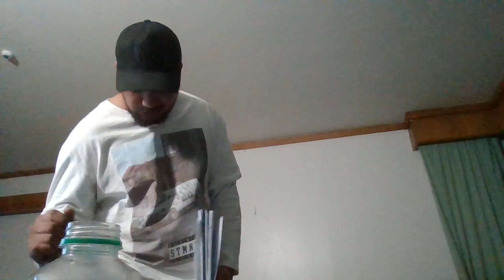Maori Phophet: Kaitaniwha Explained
Letting the people know Team Kaitaniwha